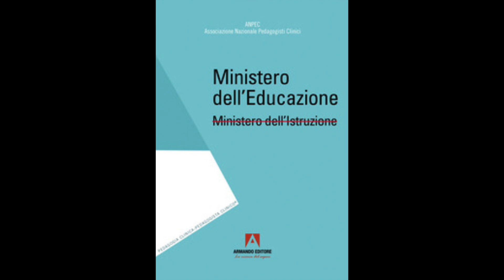Più Libri Più Liberi - Intervista ai Pedagogisti Clinici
Intervista ai Pedagogisti Clinici, autori del libro "Ministero dell'Educazione. Ministero dell'Istruzione".